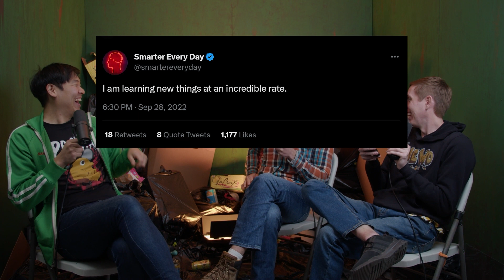Guessing who Tweeted what - Science educators and YouTubers